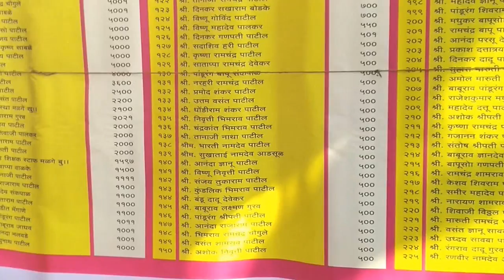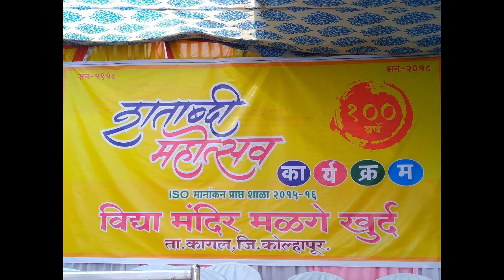शताब्दी महोत्सव दुसरा दिवस 2 - विद्या मंदिर मळगे खुर्द (1918-2018) Kagal, Kolhapur.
दुसरा दिवस - भाग 2
माझ्या गावातील म्हणजे मळगे खुर्द मधील मराठी शाळेला आज 100 वर्ष पूर्ण झाली त्यानिमित्ताने 2 दिवस म्हणजे 20 आणि 21 या तारखेला शताब्दी महोत्सव साजरा होत आहे. त्यातील काही क्षण मी तुमच्या सोबत Youtube वरील माझे चॅनल OnlinePlusOffline यावरून Share करणार आहे

शाळा - विद्या मंदिर मळगे खुर्द

प्रवीण पाटील
Malage Khurd
Kagal, Kolhapur - 416235

First Intro created  by QUIK Mobile Application
Quik is the fastest, easiest way to create awesome videos — and 100% Free!